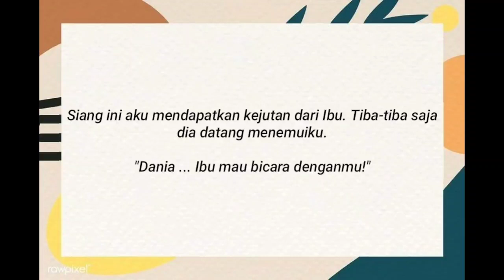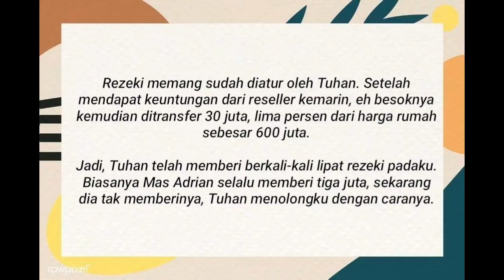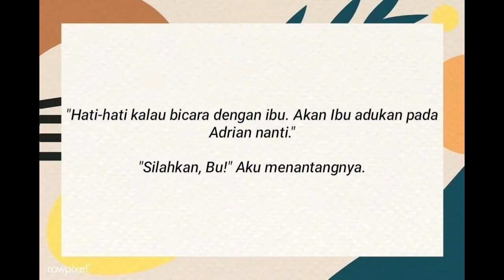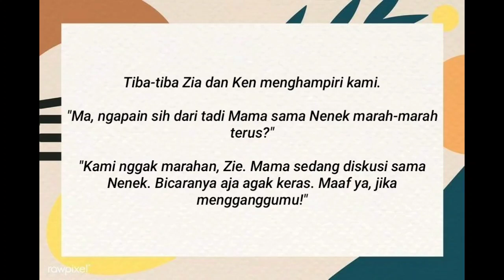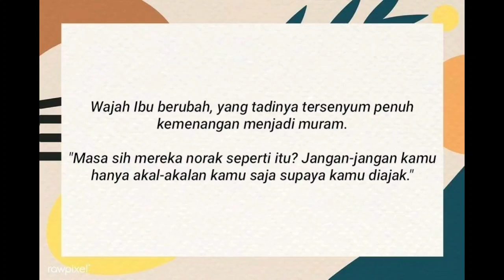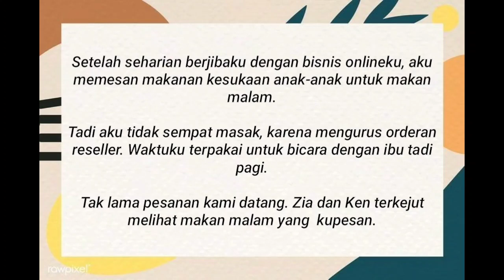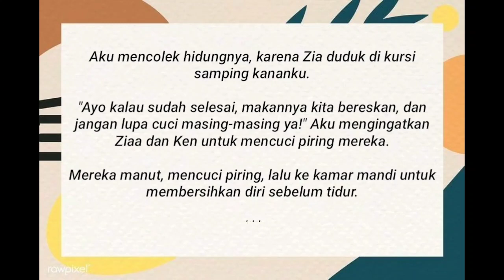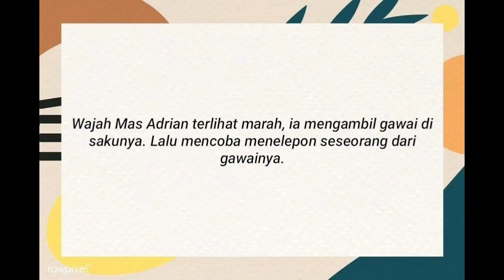14 Kejutan dari Ibu